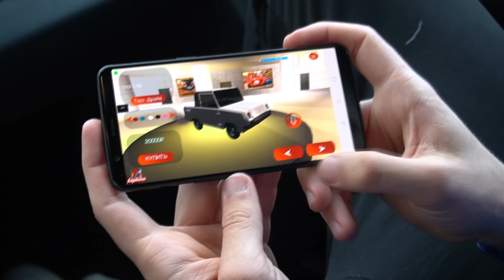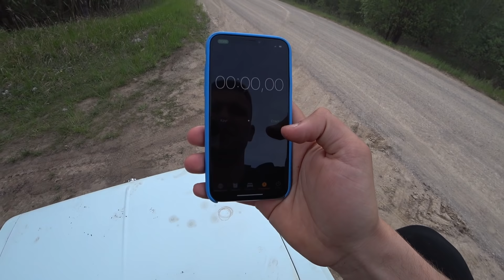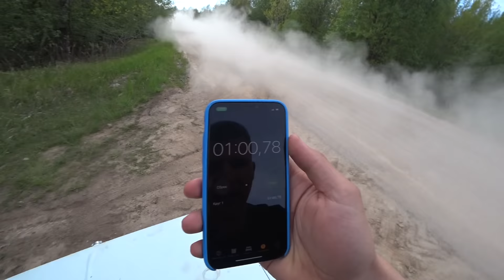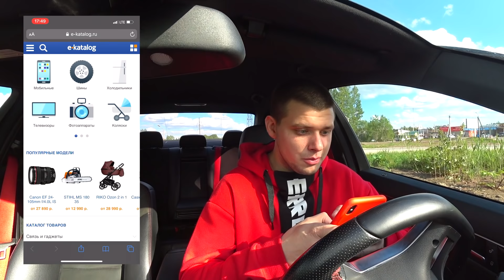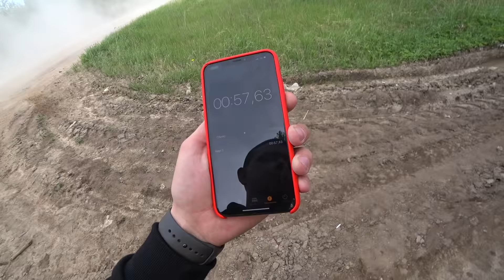ВОЛГА НА КРЫШЕ! РАЛЛИ ЗАКОНЧИЛИСЬ ПЕЧАЛЬНО!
Присоединяйтесь ко мне для совместной игры!